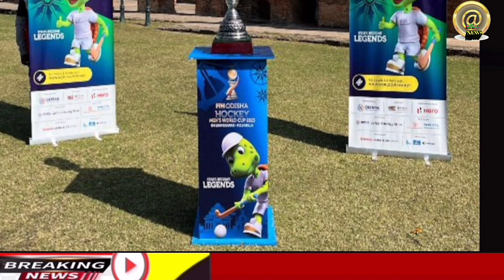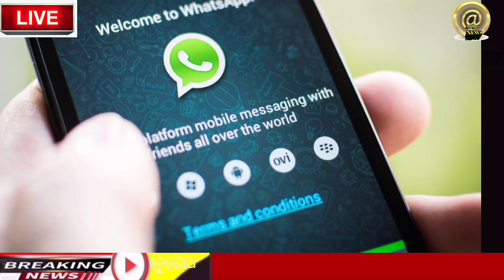Today morning news, 11January 2023/ସକାଳ ଖବର, ani odia news#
Today morningNews/odisha news/ani odia news#morning news, ajj subkakikhabr,
Today News2022/Odisha News|odia News|Ani odia News#pmkissan ,kaliayojna, latest news today,
breaking news today, otv update,
daily ,ସକାଳ ରବଡ ଖବର current news odia, today, odia update,
India update news,Bhubaneswar live, Bhubaneswar latest news,